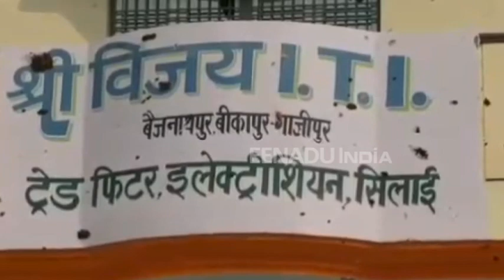गाजीपुर : रोजगार मेले में बुलाकर कहा - इंटरव्यू खत्म, छात्रों ने की तोड़फोड़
गाजीपुर : देश में बेरोजगारी एक चिंता का विषय है. सरकार तकनीकी शिक्षा पर जोर भी दे रही है, लेकिन कॉलेज भी कैंपस प्लेसमेंट करने में अपनी मनमानी करने से नहीं चूकते. आज गाजीपुर के बीकापुर गांव के विजय आईटीआई में रोजगार मेला लगाया गया था, जहां भेदभाव के चलते छात्रों ने हंगामा शुरू कर दिया.